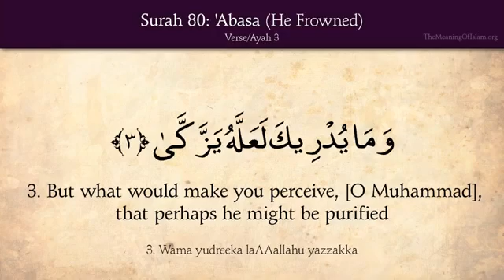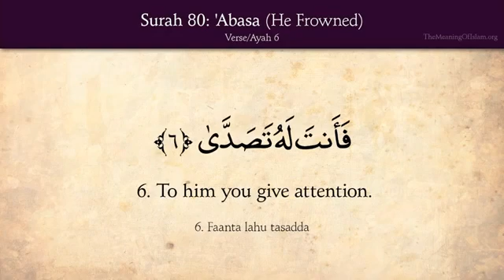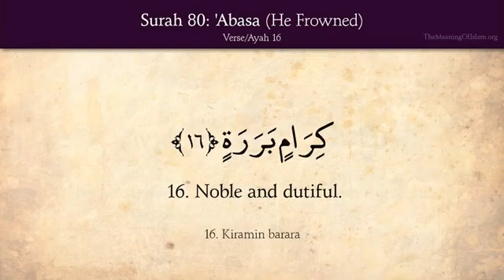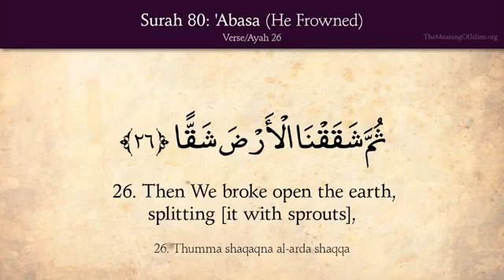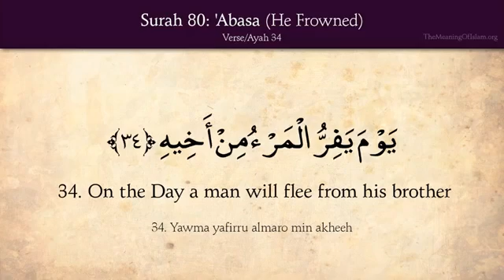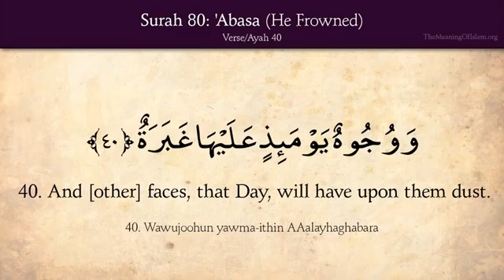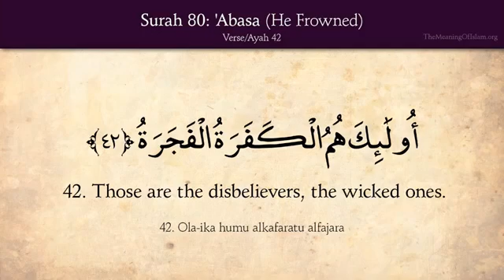80 Surah Abasa